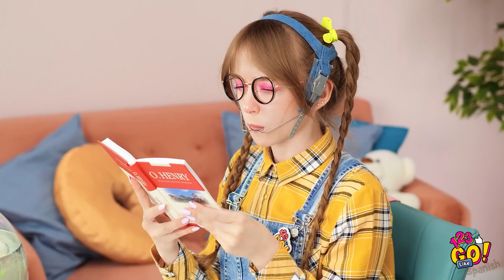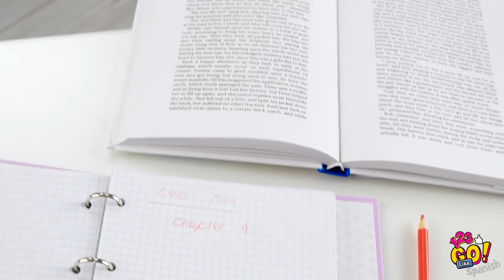¡SI LOS NIÑOS FUERAN ESPÍAS! || Cómo ocultar comida y dispositivos a los padres con 123 GO Like!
Las habilidades de espionaje siempre serán útiles. ¡Especialmente si necesitas ocultar algo a tus padres! ¡Echa un vistazo a nuestros engañosos trucos de espionaje e ideas divertidas sobre cómo ocultar la comida del teléfono a tus padres!